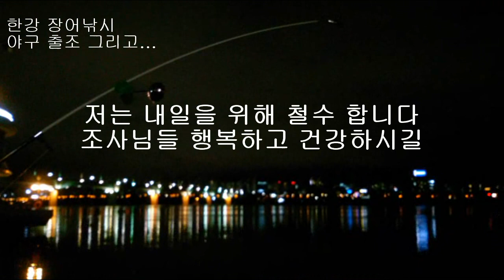한강 장어낚시 대물 올린 후배 루어에서 장어로 바꾼 후 첫 대물 올리다 후배 조사님 축하합니다 낚시사랑 ウナギ, うなぎ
생활낚시 건강낚시 오랜만에 야구경기. 기분 좋은 하루. 한강 장어낚시 루어에서 장어로 바꾼 후 첫 대물 올리다 후배 조사님 축하합니다.